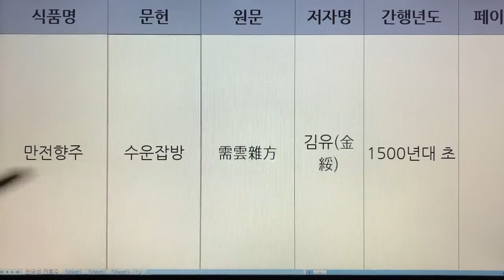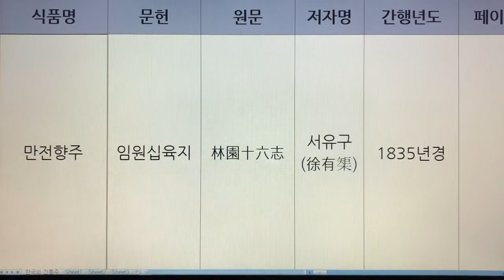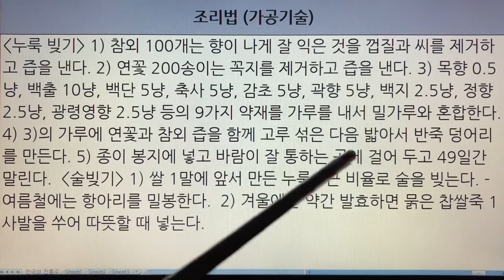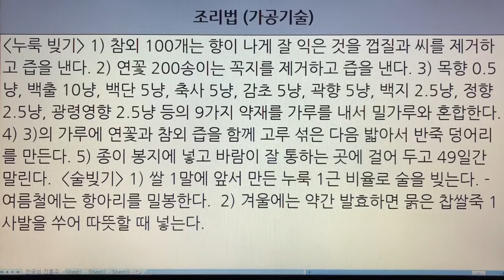한국 전통주(Korean Alcoholic Drinks) 29. 만전향주 - 수운잡방, 임원십육지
1. 전통술 커버이미지 : Korea Traditional liquor로 표시함.
  2. 이미 묶음 영상으로 올렸던 전통술 제목에는 Korea Traditional Sake로 표기함.
  3. 이번에 올리는 각각의 전통술에 대해서는 Korean Alcoholic Drinks로 표기합니다. 범위가 더 넓은 의미로 한국 알콜음료로 적용했습니다.

- 7인치 이상의 태블릿, 노트북, PC 모니터에서 시청하시길 추천드립니다.